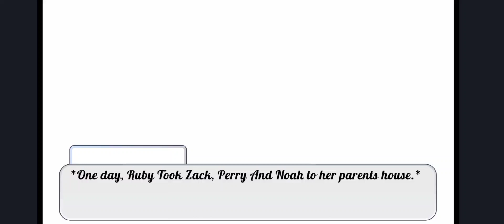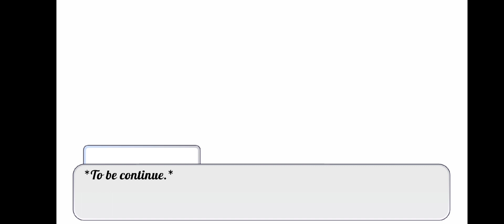The Zop Show e6: looked after by the grand parents.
Everything seen here belongs to their respeful owners.
Andrew Midlander belongs to Me
Ruby Kenton/Midlander, Perry Kenton/Midlander, Clarance Kenton, Ruth Kenton belongs to @inkyybashful3227
Zack Stunter/Midlander belongs to @PPercyStudios
Aka @radicalblue
Noah Stunter/Midlander belongs to @solikenoah
Old Helen Kenton belongs to their respeful owners.
And Also Lily Midlander belongs to Me And @inkyybashful3227
Anything else seen here belongs to their respeful owners.